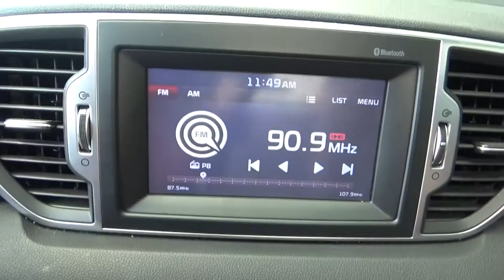Kia / Sportage / 2017- -H7275638